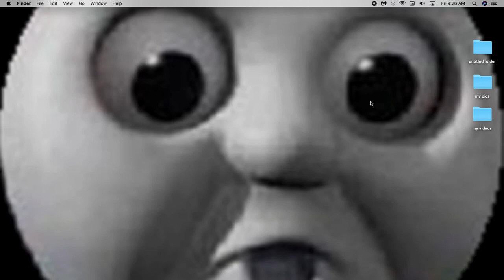Why I'm Taking A Break From Uploading.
maybe for a week.